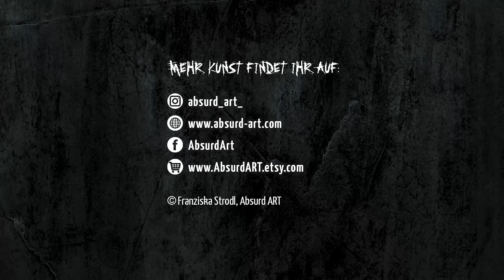Sternzeichen Widder mit Fledermäusen [PAINTING PROCESS]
Das erste Sternzeichen ist fertig! Allerdings überlege ich, noch eine Schwarz/Weiße Version zu zeichnen. Was denkt ihr? Welches Sternzeichen soll ich als nächstes umsetzen? Die Hälfte habe ich schon skizziert. Und ja bei denen sind auch Fledermäuse integriert. Mir geht es die letzten Tage nicht so gut, da passt dieses Projekt ganz gut rein. Die Serie besteht zwar aus vielen Arbeiten, aber alle Arbeiten werden "nur" im Format A4 sein. Das heißt im Schnitt rechne ich mit 5-6h pro Umsetzung und ich schau mir gerne stundenlang Fledermaus Referenzen im Internet an. ♥

Welche Materialien kamen zum Einsatz?

♥ Papier: CANSON XL Mix-Media Block, DIN A3, 300g auf A4 geschnitten
♥ 3M™ Abdeckband, zum Fixieren
♥ Pro Marker und Brush Marker von Winsor & Newton
♥ schwarze Marker Molotow Blackliner
♥ Faber-Castell Polychromos und Derwent Colour Soft
♥ Derwent Graphik Line Maker
♥ weiße, schwarze Posca Marker
♥ Aquarellfarben von White Nights
♥ Pinsel: Léonard Verwaschpinsel, I LOVE ART Synthetikpinsel Katzenzunge, Wlot Pinsel-Set für Acrylmalerei, GERSTAECKER Ergonomischer Detail-Pinsel

♥ KUNST ZWISCHEN KNOCHEN UND KATZEN ♥

Willkommen in meiner absurden aber auch niedlichen Welt.
Hier findet ihr düstere, skurrile und einzigartige Kunst, die regelmäßig fröhlich aus meinem Gehirn ploppt. Grusel, Horror, Halloween, Katzen, Eulen, Fledermäuse und alles was das dunkle Herz so mag, findet ihr hier.:

Dort gibt es regelmäßig Updates, Posts zu neuen Projekten und Zwischenschritte meiner Arbeiten.